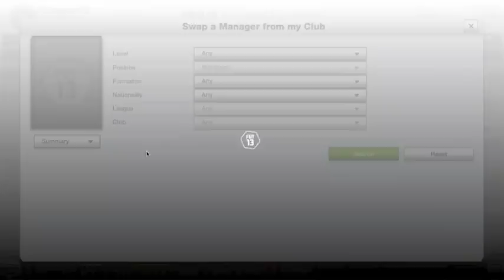FIFA 13 FUT - Squad Builders - BRAZIL ft. TOTW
Hey guys! Another video for you here. This time it's Brazilian! This team consists of TOTW Ronaldinho and Kaka. a really good but expensive team all round.

AT 25 Subscribers firat211 and L30zMAN will be doing a 10,000 coin giveaway!!! or a Ferrari GTO on Forza 4!!! the winner will decide